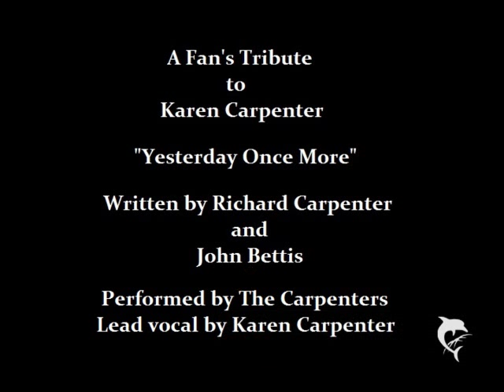"Yesterday Once More" -- A Tribute to Karen Carpenter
If the word, "singular," didn't exist already, it would have had to been invented to properly describe the exquisite voice of Karen Carpenter, in which fans can immerse themselves for hours on end, only to lament that there is not more time in the day to listen to her. Complemented by the peerless Richard Carpenter's arrangements which were the lush foundation for his sister's never-equaled vocals, the Carpenters were a duo, a sound, an emotional experience that the world had never known before and, sadly, will never know again...except through their recordings, wherein the fans find it's yesterday once more.